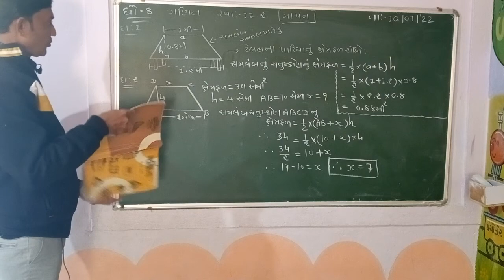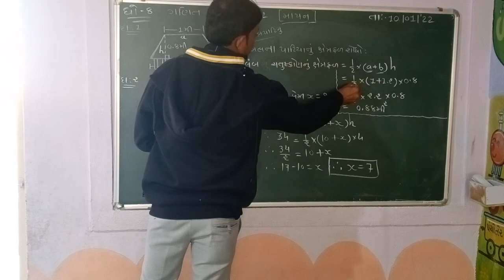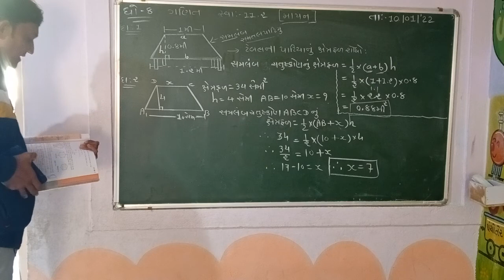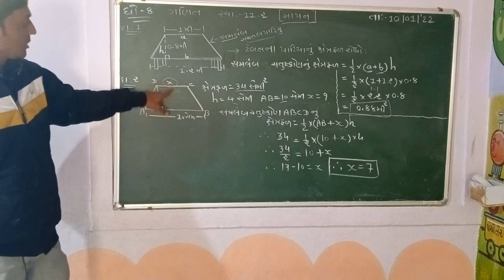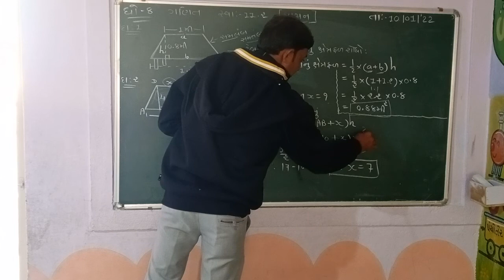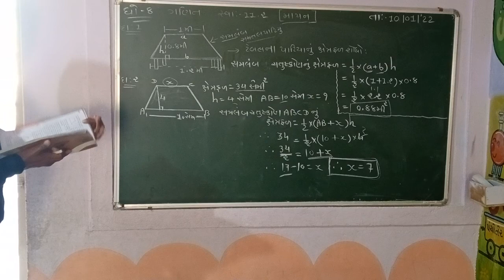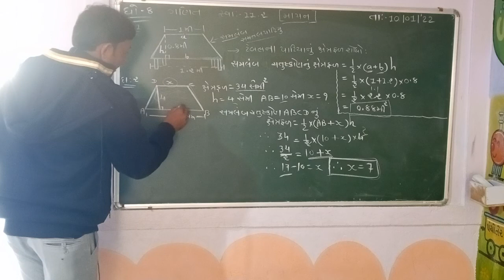std 8 math ch- mapan